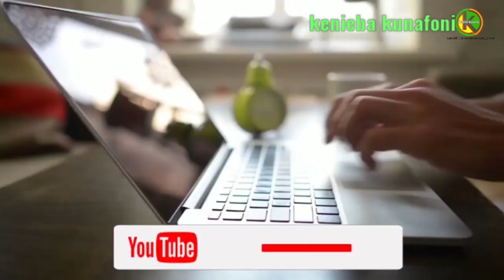Kénieba :Mr.Moussa Camara, maire de kénieba appel la population à voter 100% de Oui.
Retrouvez notre flash info du 14 juin 2023

Kénieba :Mr.Moussa Camara, maire de kénieba appel toutes du cercle en général et de la commune de Kénieba en particulier à voter le 18 juin 2023,en faveur de Oui.

Objectif 100% de oui au référendum dans la commune.

Les détails de ces événements peuvent être trouvés sur la chaîne YouTube, Facebook, Tiktok et Telegram de Kénieba kunafoni WebTV.

 Les journalistes Mamadou Magassa et Fatoukoun Fofana donnent tous les détails de ces événements dans leur média local Kénieba kunafoni, la voix des sans voix.